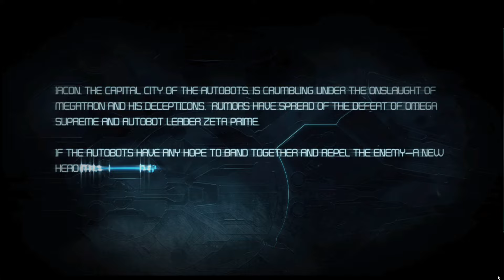War for Cybertron Part 8 - Doctor in the House